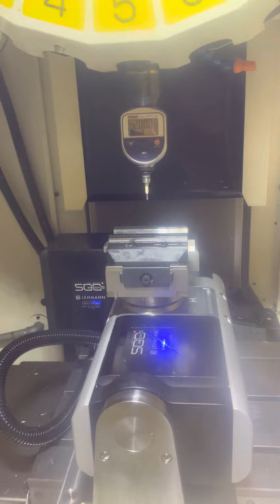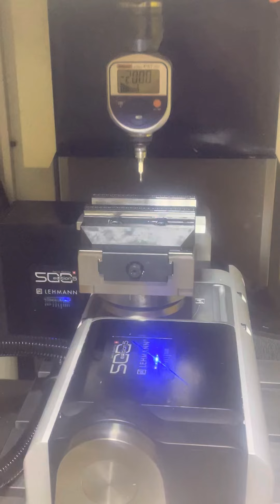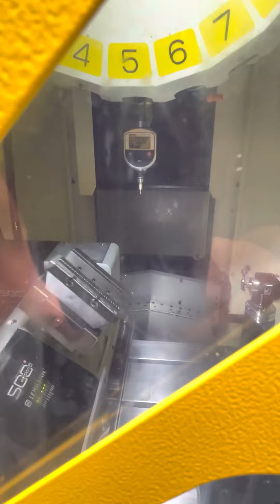TWP 5 axes